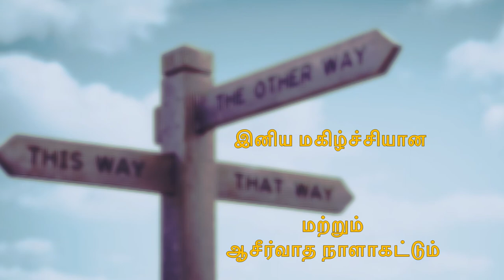தினமுத்து | Day_68 Ep_2 | Oct 26 | ஏசாயா 30:21 | அதுவே உன் வாழ்வின் சொத்து